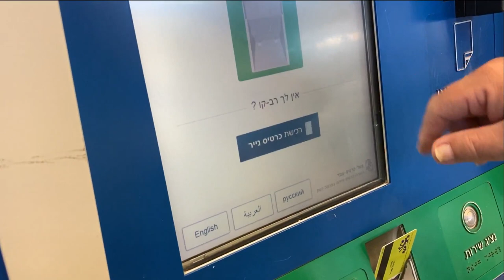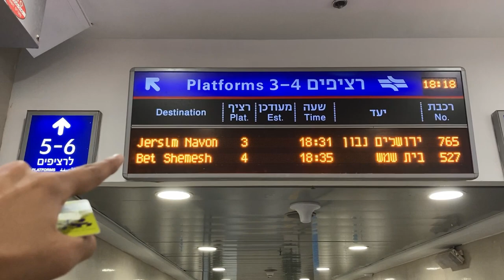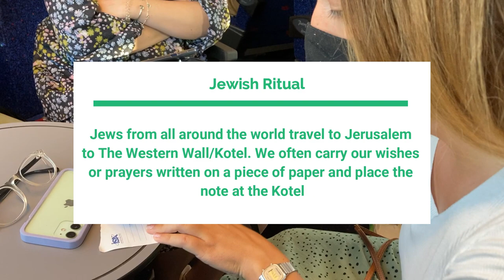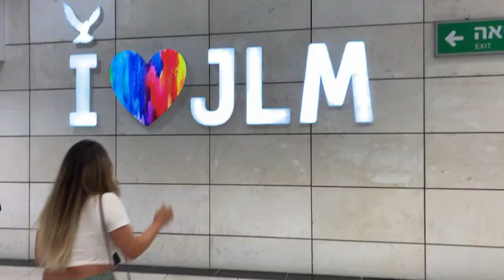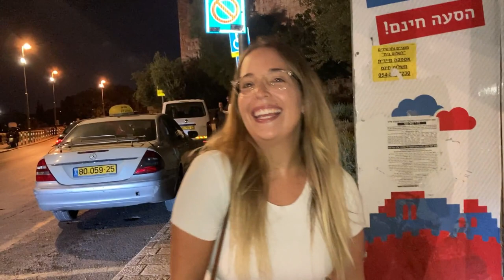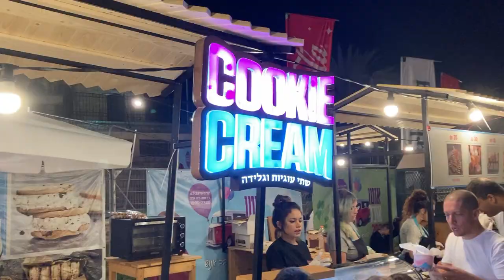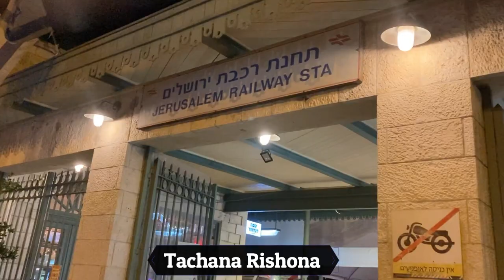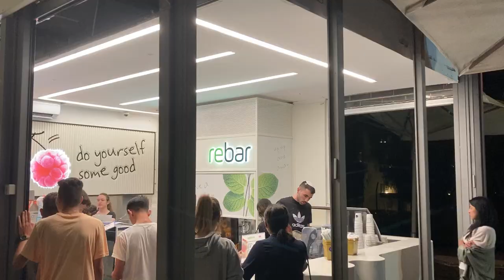Jerusalem, Israel | Jerusalem vlog | Tour of Jerusalem | Indian in Israel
COLLABORATION :
Stay safe and Rev-it-up!